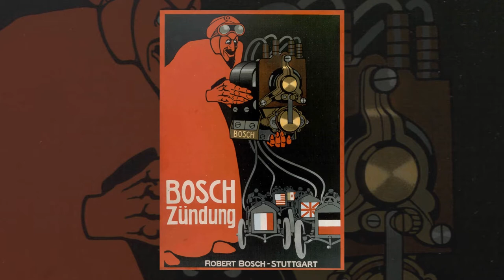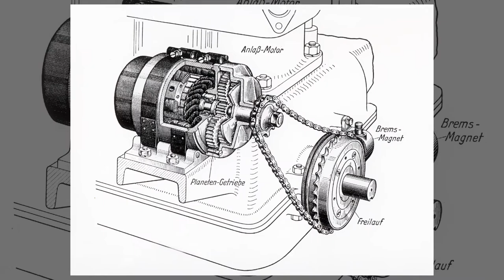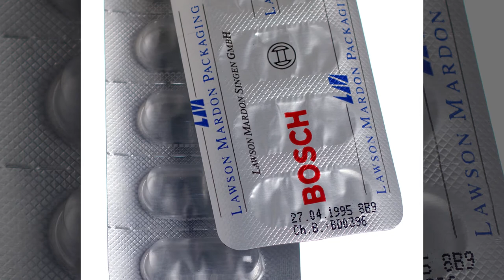From ignitions to technology for life - Bosch's history of diversification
In the 1920s, Bosch had to face the hardest crisis in the company’s history. The struggling enterprise needed new products and manufacturing methods to find its way back to the path of success. Learn about the contributing factors that lead to the success of today’s technology company.

You can find out more about Robert Bosch and how his company developed over the years on our History Blog